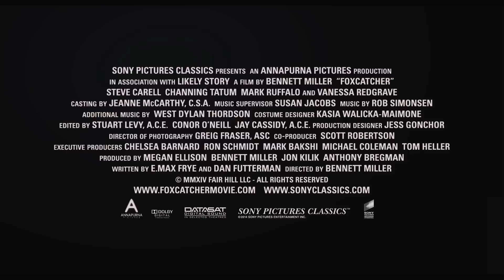FOXCATCHER - zwiastun PL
Film jest inspirowany prawdziwą historią. John du Pont (Steve Carell), dziedzic fortuny, schizofrenik, zbudował w swojej posiadłości ośrodek szkoleniowy dla zapaśników. Zapaśnik Mark Schultz (Channing Tatum) nawiązał współpracę ze sponsorem, przygotowując się do igrzysk olimpijskich w 1988 roku w Seulu. Współpraca ta doprowadziła do nieoczekiwanych wydarzeń, jako że obaj - du Pont i Mark - czuli się gorsi od brata Marka, Davida (Mark Ruffalo).

W Kinie Pod Baranami - od 9 stycznia 2015!